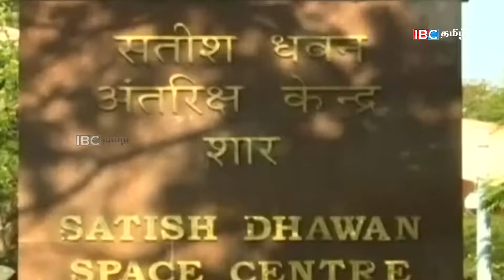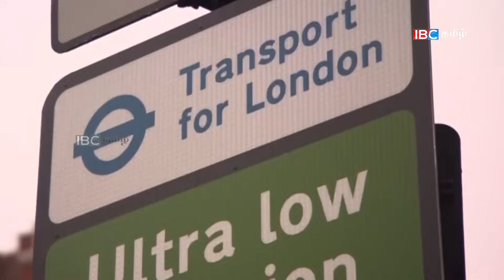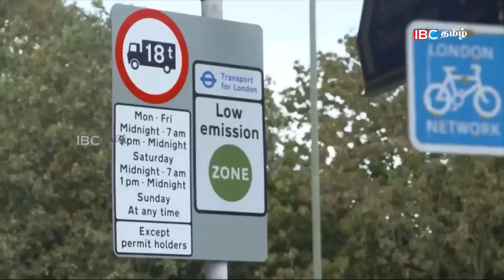குலசேகரபட்டின ஏவுதளத்தை கண்காணிக்க சீனகலம்?சிறிலங்கா டெல்லிக்கு சமரச செய்தி! பெருநகரத்தில் Ulez